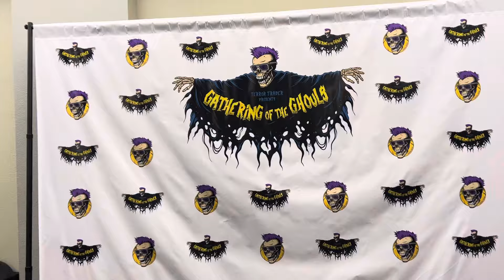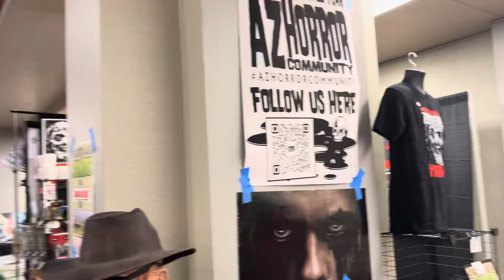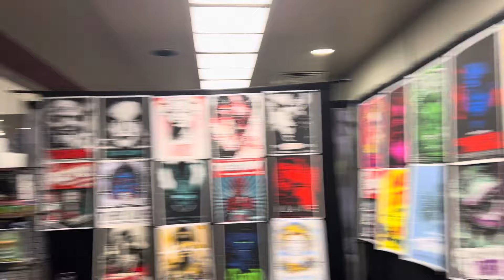Gathering of the Ghouls 2024 - Mesa, AZ - Full Convention Walkthrough Day 1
Full walkthrough of the main exhibitor hall at the @terrortrader Gathering of the Ghouls 2024 horror fan convention in Mesa, AZ!